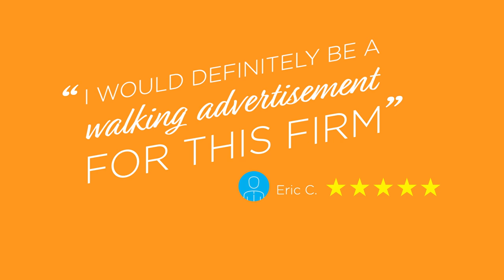Client Reviews - Thomas J. Henry Law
At Thomas J. Henry, we strive to provide the best client experience in the industry. But don’t take our word for it. See what our clients have to say!

If you or a loved one have been hurt in an accident caused by an individual or company’s negligence, contact Thomas J. Henry today. Our injury attorneys handle all types of personal injury cases, including auto accidents, trucking accidents, company vehicle accidents, work injuries, medical malpractice, and more.

Thomas J. Henry Injury Attorneys - Available Nationwide, 24/7 to give you the legal help you need and deserve.

Our Offices:
Austin
5707 Southwest Pkwy,
Suite 125 Building 2, Austin,
Texas 78735

Corpus Christi
521 Starr Street,
Corpus Christi,
Texas 78401

Corpus Christi
606 North Carancahua Street,
Corpus Christi,
Texas 78401

Houston
12 Greenway Plaza,
Suite 1100, Houston,
Texas 77046

San Antonio
4715 Fredericksburg Rd,
Suite 507, San Antonio,
Texas 78229

San Antonio
5711 University Heights,
Blvd #101, San Antonio,
Texas 78249

San Antonio
5710 W Hausman Rd,
Suite 108, San Antonio,
Texas 78249